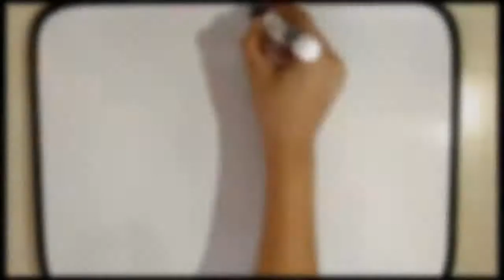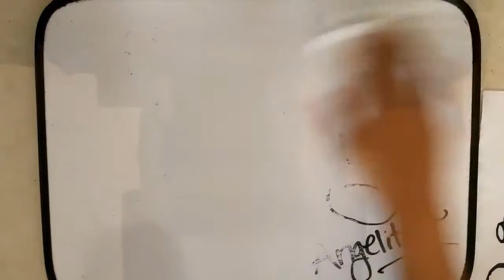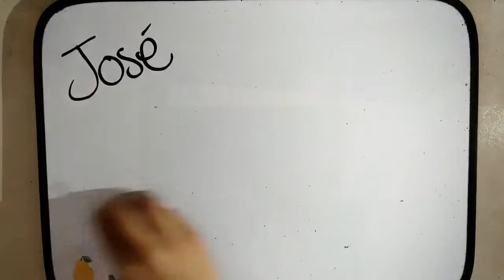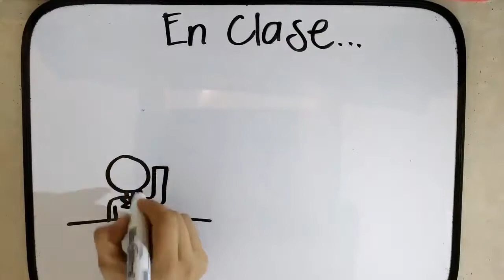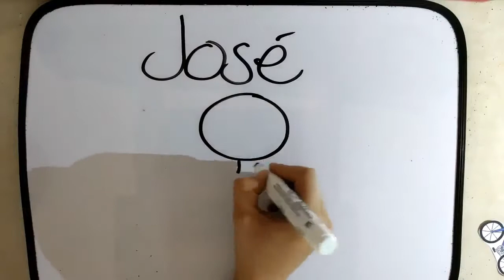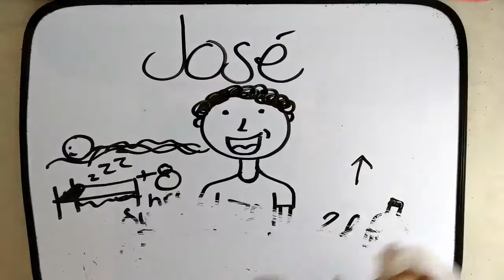2do Lugar “Concurso de video de la Licenciatura en Nutrición“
2do Lugar del concurso para la materia “Proceso educativo comunitario“, de la Licenciatura en Nutrición del Área de Ciencias de la Salud de la Universidad Autónoma de Zacatecas​